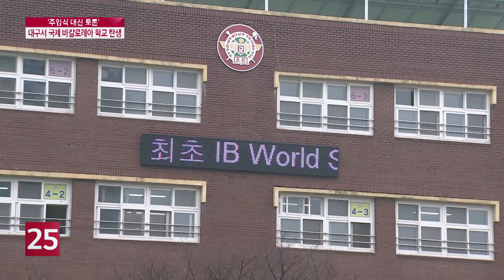′주입식 대신 토론′ 대구서 국제 바칼로레아 학교 탄생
교과서 중심의 주입식 교육 대신 토론·글쓰기 등을 통해 학생들이 생각하는 힘을 기를 수 있게 돕는 IB학교가 전국 최초로 대구에 문을 열었습니다.